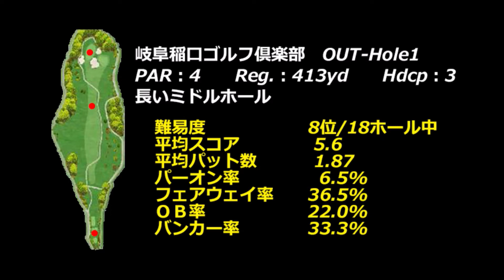【岐阜県】岐阜稲口ゴルフ倶楽部（OUT-Hole1）ミドルホール攻略・予約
岐阜稲口ゴルフ倶楽部　ゴルフ場予約

岐阜稲口ゴルフ倶楽部　OUT-Hole1　ミドル攻略は下記データを基に【フォトギャラリー（コースレイアウト狙い目を表示）及びドローンギャラリー】と【Par4の場合：Tee Shot・2nd Shotで攻略ポイントをコメント】紹介します。

岐阜稲口ゴルフ倶楽部　OUT-Hole1
PAR：4　　Reg.：413yd　　Hdcp：3
長いミドルホール